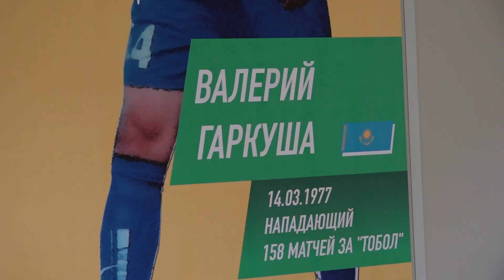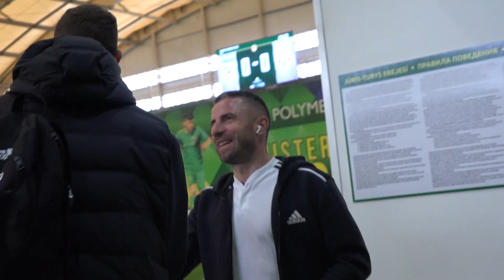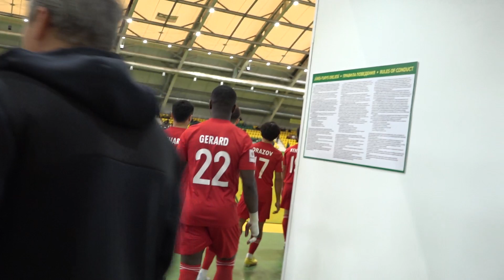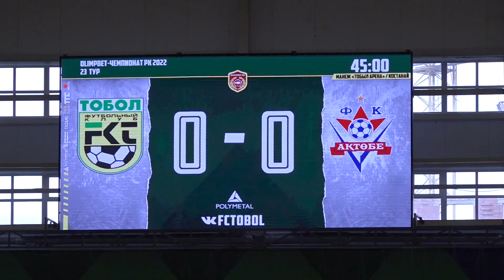Тобол - Актобе 1:0 / MATCHDAY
Добро пожаловать на официальный клубный канал ФК "Актобе" в YOUTUBE